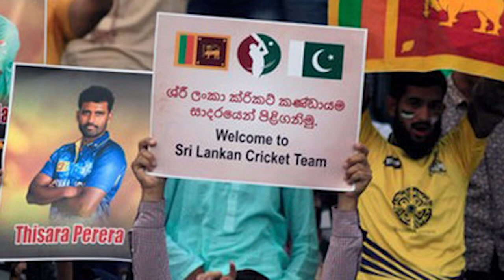“ලංකාව තමයි දිනන්න ඕන”පාකිස්ථාන ප්‍රේක්ෂකයාගේ අපුරු කථාව